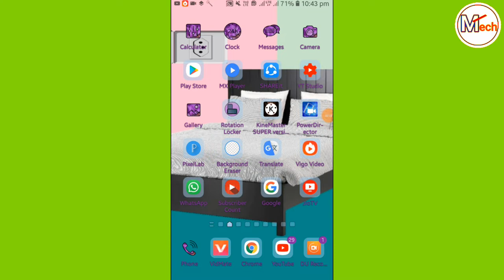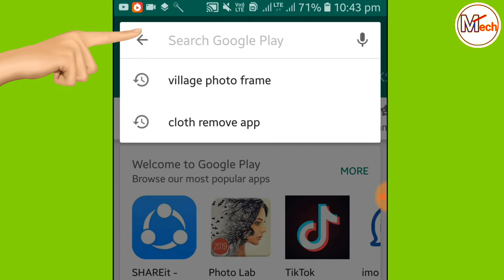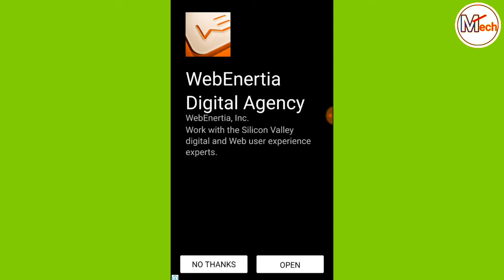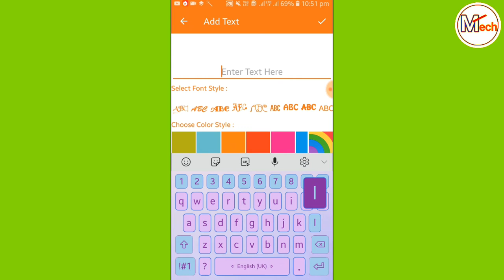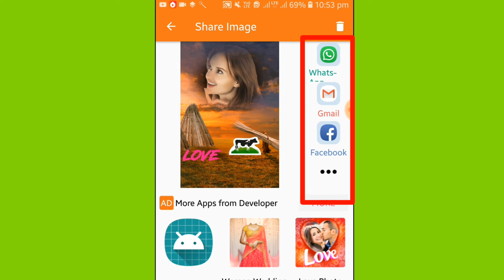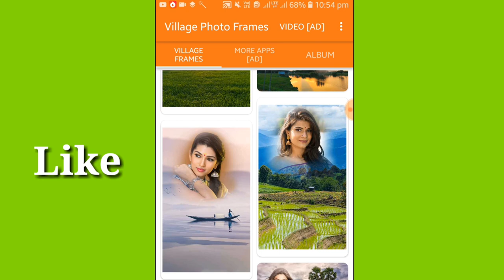New Smoke Effect Village Photo Frame Editing Full Tutorial -In Hindi | Best Photo Frame App 2019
👉दोस्तो Videos Chat का ये Application थोरा सबसे हट के है। इस Application में आपको बहुत मजा आएगा।

👉OUR CONTANT